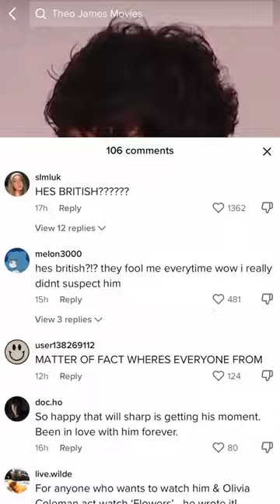White Lotus Season 2 is literally so good